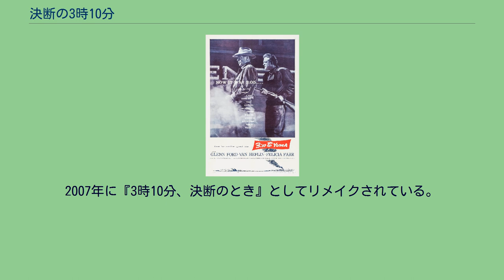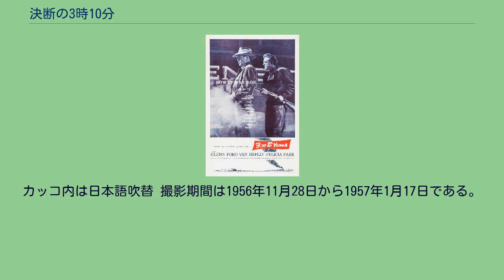決断の3時10分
エルモア・レナード原作の映画作品
『決断の3時10分』（けつだんのさんじじゅっぷん、3:10 to Yuma）は、1957年のアメリカ合衆国の西部劇映画。
監督はデルマー・デイヴィス、出演はグレン・フォードとヴァン・ヘフリンなど。
原作はエルモア・レナードが1953年3月に発表した短編小説『三時十分発ユマ行き』。
2007年に『3時10分、決断のとき』としてリメイクされている。
なお、原題はリメイクも同じ『3:10 to Yuma』。
アリゾナ荒原で今日もウェイド（グレン・フォード）一味は、家畜の群を使ってバターフィールドの乗った駅馬車を襲う。
そんな彼らを目撃しても貧乏牧場主のダン（ヴァン・ヘフリン）は見て見ぬふりを決め込む。
ウェイド一味はビズビーの酒場にやってきて、自分たちの素性を隠し駅馬車が襲われて死人が出たと告げ、保安官ら町の住民は悪党を捕まえに町を出る。
そのすきにウェイド一味はバラバラになってメキシコ国境を越えて逃げようとするが、ウェイドは酒場の女を口説くため酒場に残る。
牧場主のダンは酒場に入り、ウェイドに向かってウェイド一味に家畜の牛を蹴散らされて集めるのに苦労したと言って注意を引き、2ドル、4ドル、6ドルと金をせびる。
8ドルまで来たときに保安官達がウェイドを逮捕する。
実際ダンは金に困っており、襲われたが命は助かったバターフィールドがウェイドを護送する者に支払うと言った200ドルのために、その役割を買って出る。
牢獄のあるユマにはコンテンションシティーから3時10分の列車が出ている。
コンテンションシティーまでウェイドを護送するには、彼の子分たちの眼を逃れなければならない。
ウェイドを駅馬車に乗せてダンの家の前まできたときに、駅馬車が溝にはまった演技をして、そのすきにウェイドをダンの家に隠す。
ウェイド一味はまんまと騙されて駅馬車を追う。
ダンの家での夕食のあと、ウェイドを護送してコンテンションシティーに向かう。
ダンはウェイドをホテルに監禁、3時10分発のユマ行の汽車を待つが発車までまだ2時間もある。
そこにウェイドの子分プリンスが仲間を集めてダンの前に現れる。
さらにウェイドは、ダンが金を欲していると分かると「逃がしてくれたら1万ドルやるよ」と言う。
ダンは心が揺らぐ。
町の者はウェイドに恨みを抱いているが、自分たちの生活もあるため直接の利害関係のないウェイドの護送に協力的ではない。
ウェイドを殺そうとやってきた町の男もウェイドを殺すことをダンに阻止されると協力せずに去ってしまう。
バターフィールドが金で雇った者達も、一味は３人と聞いていたのに７人も居るんじゃ命が惜しいと言って去る。
ウェイドの７人の手下とダン１人の戦いの構図となるが、ここにダンの妻アリスが駆けつけ、ウェイドはその姿に心を打たれる。
3時10分発の列車が遅れずに町にやってくる。
ダンはショットガン一つでウェイドを護送しその列車に乗せなくてはならない。
手下との行き詰まる攻防の末、列車のそばまで来るが、列車は動き出す。
蒸気に包まれる７人の手下、ウェイドとダン、動く列車。
貨物車の扉が開いていて、ウェイドはダンに俺を信じて飛び乗れと言う。
そのまま逃げることもできたろうに、ウェイドは列車に飛び乗り、ダンも飛び乗る。
追いかけてきたウェイドの腹心のプリンスはダンに撃たれる。
ダンはウェイドになぜこんなことをしたのかと尋ね、ウェイドはホテルで命を助けられたしユマなら脱獄したことがあるからなとうそぶく。
折しも、西部の者が待望している雨が降り始め、雨の中でダンの妻は馬に乗って列車を見送る。
カッコ内は日本語吹替 撮影期間は1956年11月28日から1957年1月17日である。